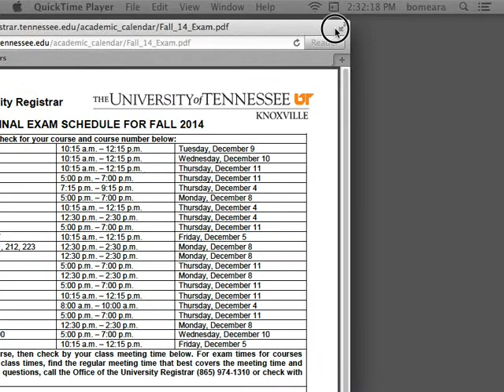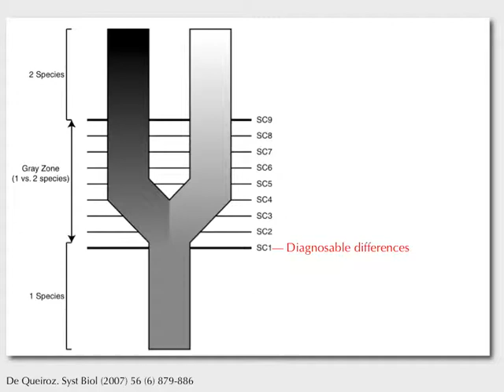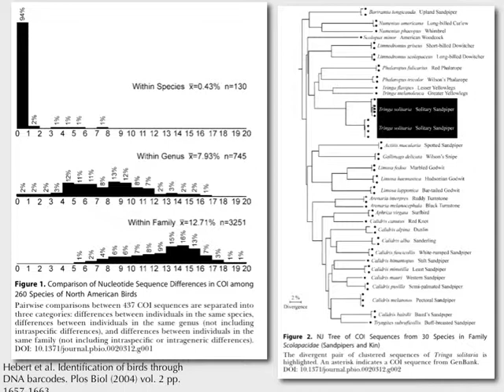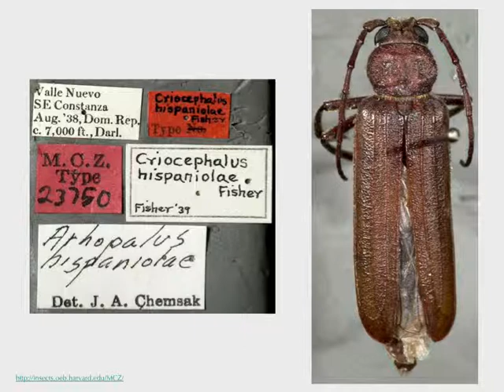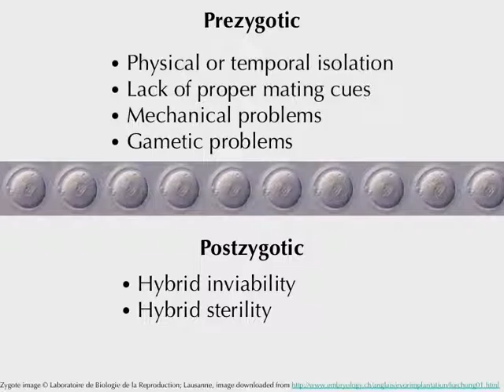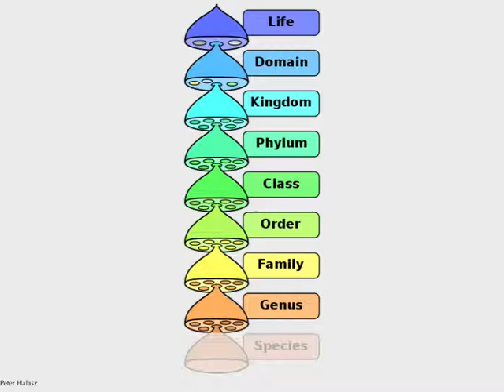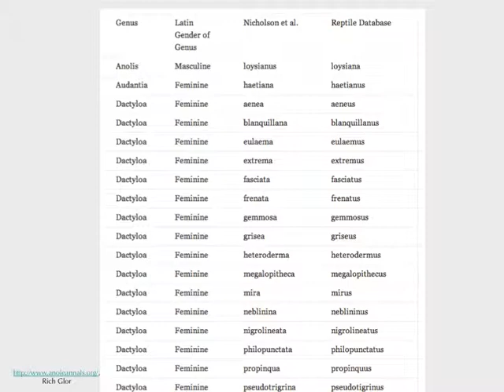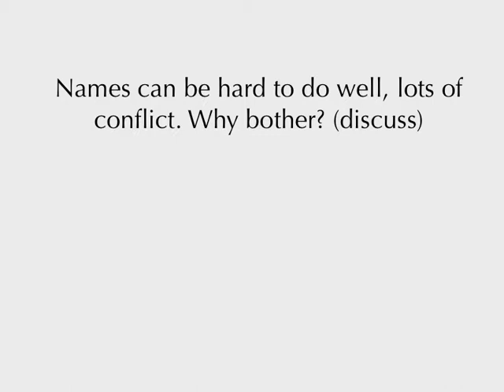EEB Grad Core 2014: Lecture 7, Species, speciation, taxonomy